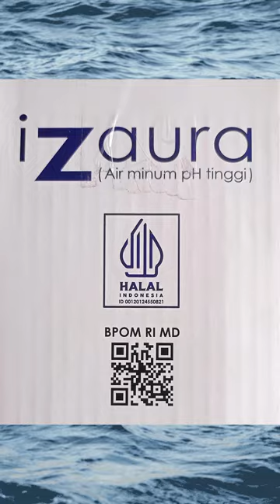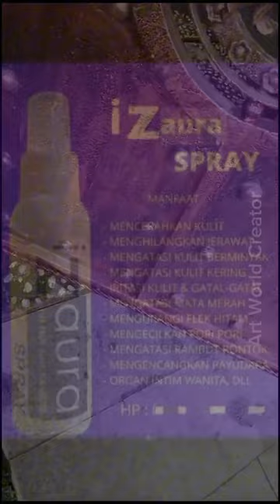izaura •Air Minum PH Tinggi Testimoni dari Pelanggan